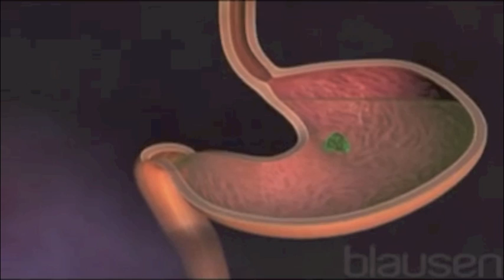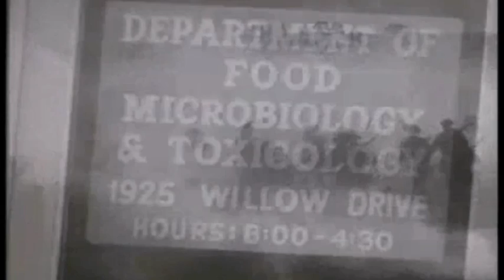Clostridium Botulinum Cassie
This video is a culmination of weeks of work regarding my IB Biology HL final exam! This video is super copyrighted so DO NOT TRY TO STEAL IT! IT WILL CAUSE NUMEROUS VIRUSES ON YOUR COMPUTER! thank you.